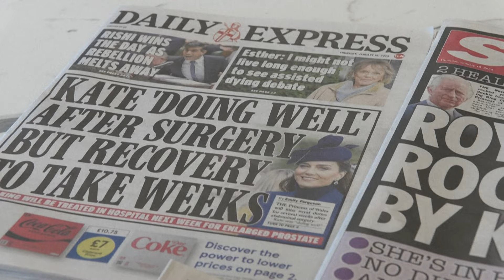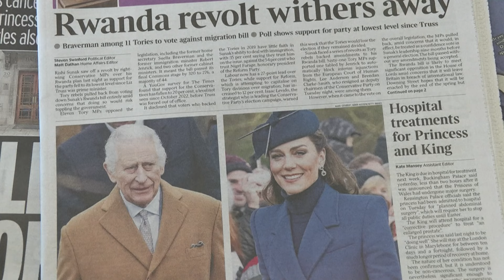UK royal health scares dominate newspaper front pages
The British royal family's double health scare dominates the newspaper front pages as King Charles III faces treatment for an enlarged prostate and his daughter-in-law Catherine, Princess of Wales, recuperates from abdominal surgery.
JUSTINE GERARDY, JUSTINE GERARDY/AFPTV/AFP